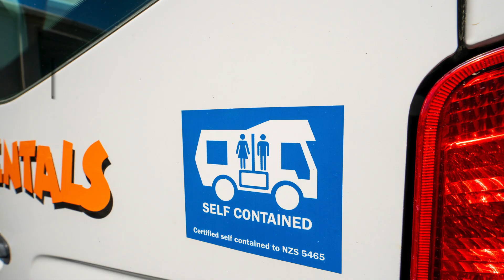Road Runner Rentals - Value Range Campers, New Zealand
Road Runner Rentals is a family owned and operated campervan, motorhome and vehicle hire business which has been operating since 2006. Our main priority is you – our customers – and we aim to deliver you excellent customer service, easy bookings and convenient collection/return of your rental vehicle, allowing you to focus on enjoying your trip.

Our vehicle hire team are all well travelled so we can offer you first-hand experience and advice on where to go and what to see in New Zealand.

Our Locations

Our head office is in Christchurch and we have pick-up and drop-off locations in both Christchurch and Auckland:

Christchurch Location
3 Shirley Road, Shirley, Christchurch (head office)

Auckland Location
164 Montgomerie Road, Airport Oaks, Auckland 2022